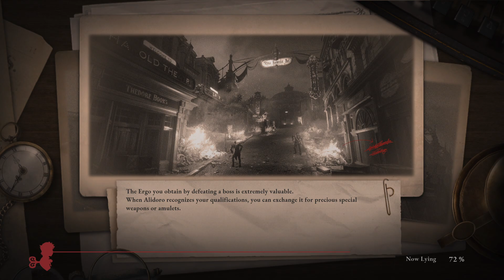Lies of P Part 29 # Ez nem akar sikerülni!